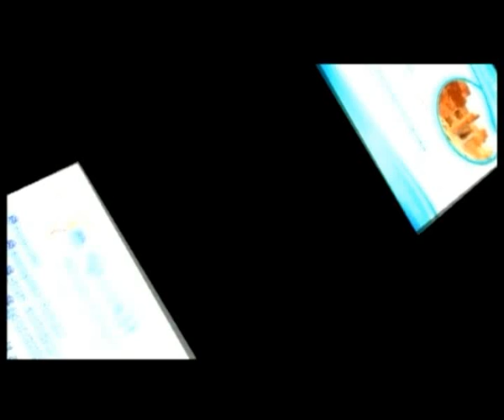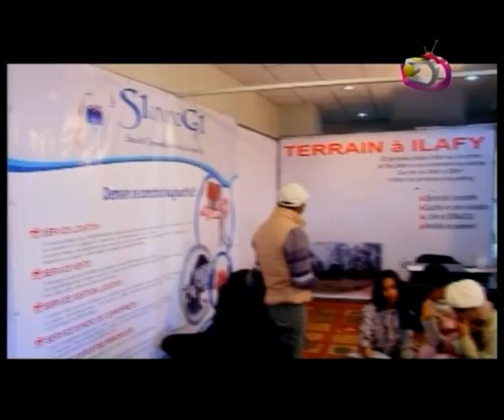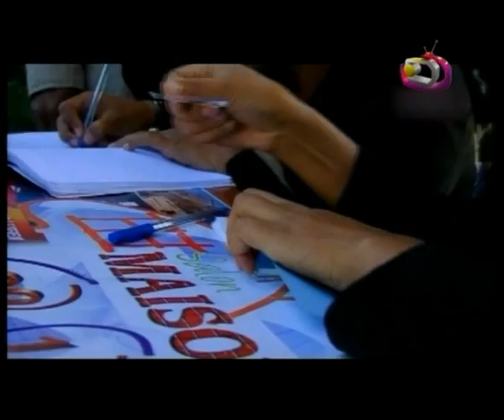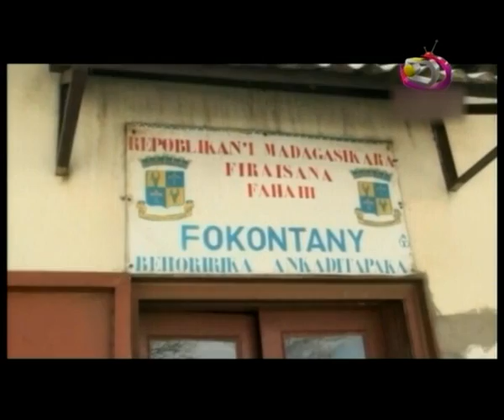LE JITE DU 15.05.2014 PART 1